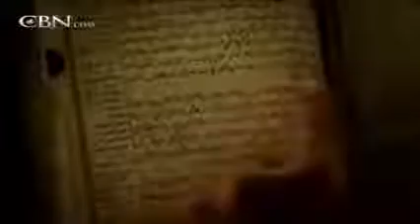Nabeel Qureshi Why I reject the Quran and Islam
A Brief Summary of what Jesus taught Christians in a nutshell .. (Inclusive and generous) Matt 5:43-48 & Luke 6:27-36 But to you who are listening I say: Love .

Nabeel Qureshi comments briefly on the so called “Scientific Miracles” of the Quran: Embryology and Semen video by: .

Dr. Nabeel Qureshi vs. Osama Abdallah Debate: Has the Quran been perfectly Preserved? Part 2 of 2 Debate hosted by ABN tags .